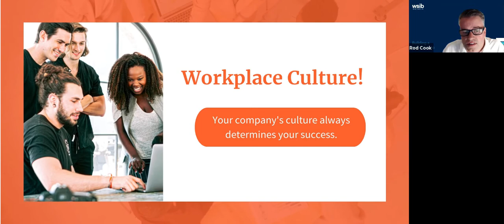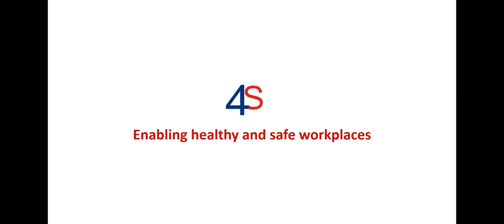Your company's safety culture determines your success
Rod explains how your safety culture can actually determine your organizational success.